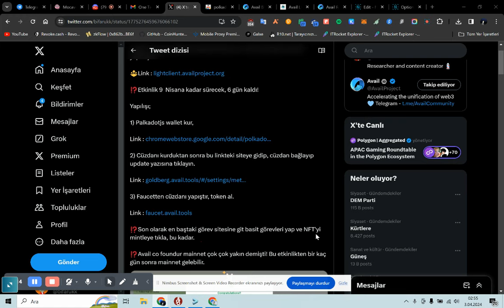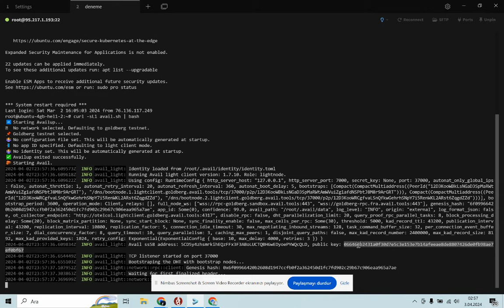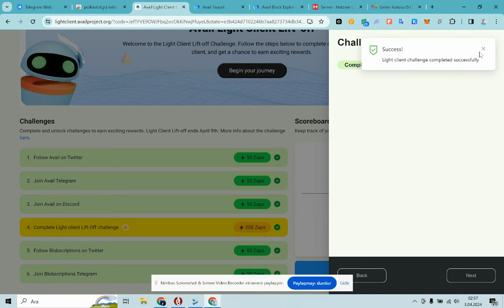Avail Light Client Lift-off Etkinliği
Avail'in son NFT etkinliği videosu.